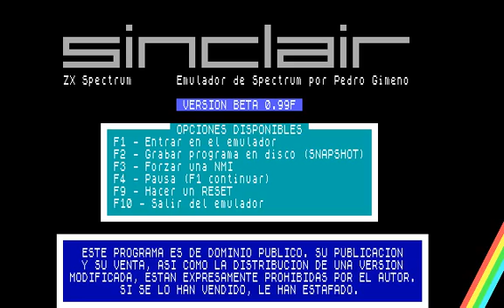SPECTRUM v099f MS DOS emulator under DOSBOX v0 74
emulator by Pedro Gimeno. Game by Jon Ritman, Bernie Drummond and Ocean Software (Head Over Hells)